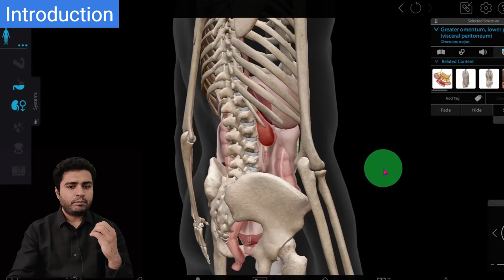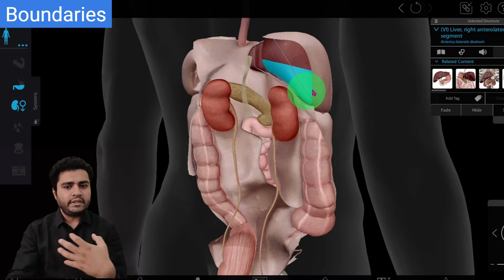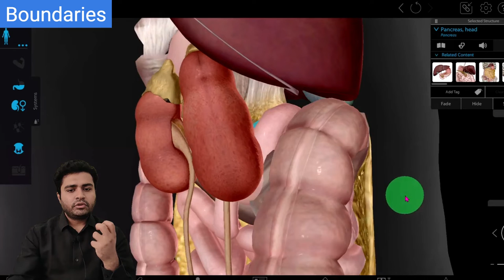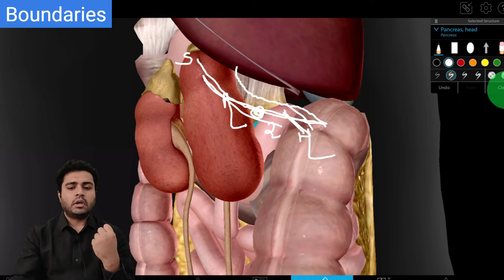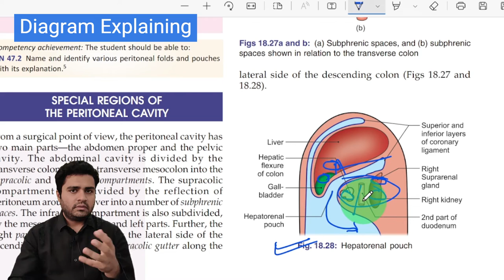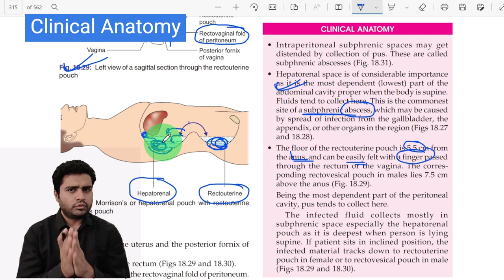Hepatorenal Pouch | Abdomen Anatomy | Fold of peritoneum | SMCI Next | Dr. Mayur Sayta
Hepatorenal Pouch
0:00 Introduction
0:45 Boundaries
3:35 Diagram Explaining
4:20 Clinical Anatomy